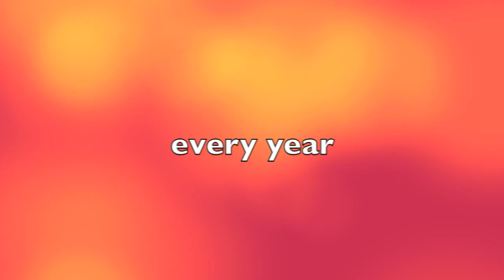This Matters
Falcon Man and AUS show Ludlowe High School the true meaning of school spirit.